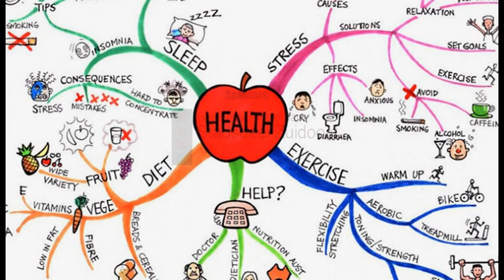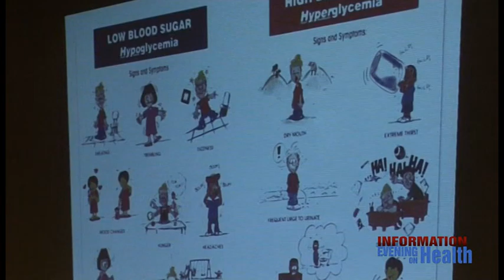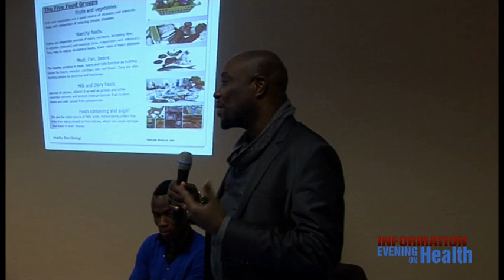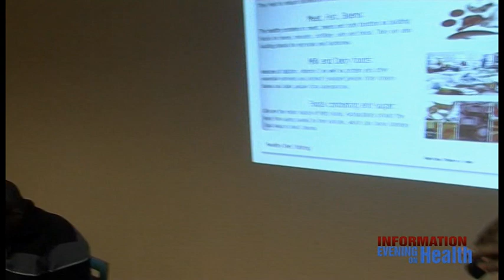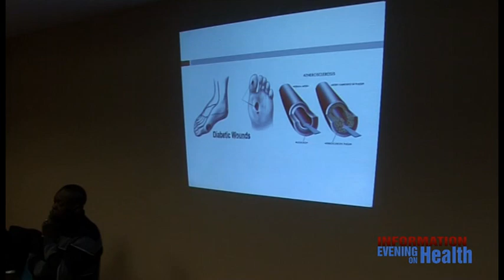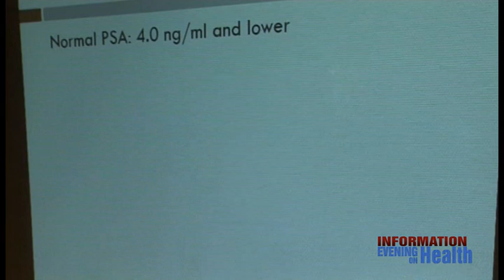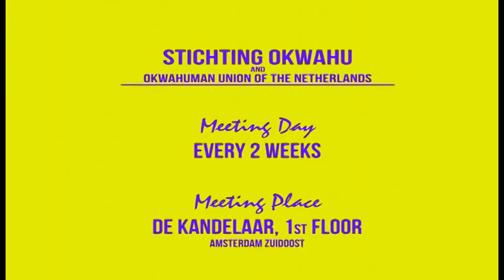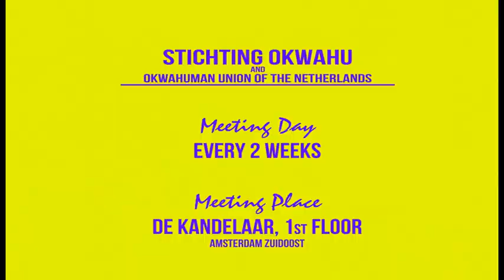Stichting Okwahu's Health information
Video: Nii Amsterdam
Editing + Artwork: Nii Graphics